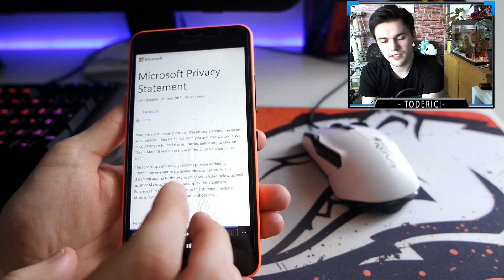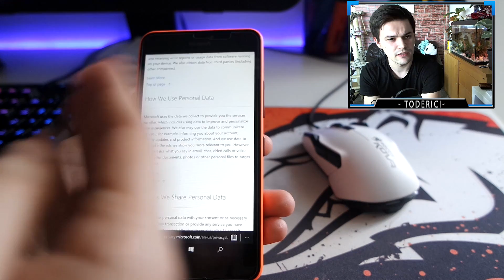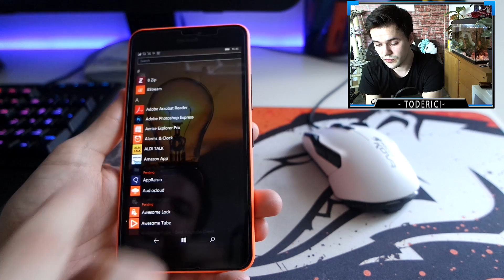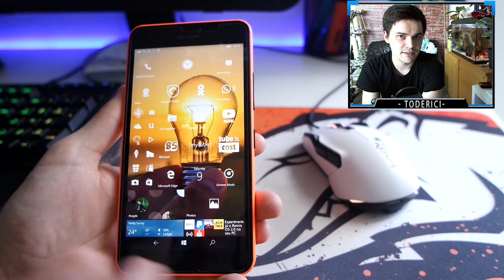Windows 10 Mobile - Redstone build 14385 (Lumia 640 XL)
Redstone build 14385.0 comes out with bug's improvements, better battery management but still some bugs are left to correct.

● The Redstone Update 14385.0

Camera used:
-- Samsung NX3000